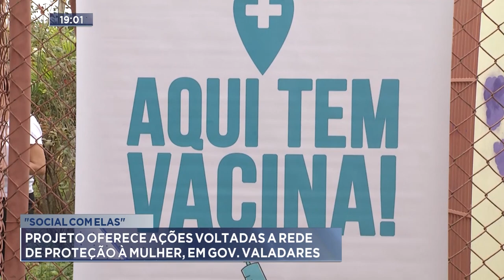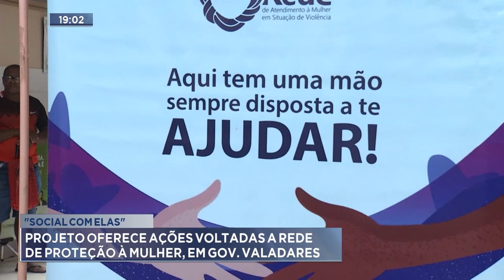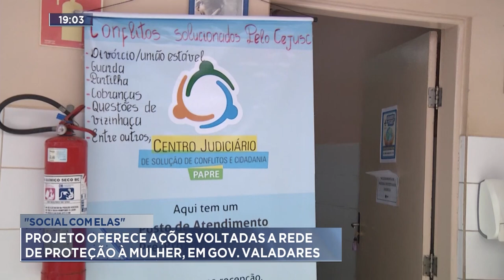"Social com Elas": Projeto Oferece Ações Voltadas a Rede de Proteção à Mulher, em Gov. Valadares.